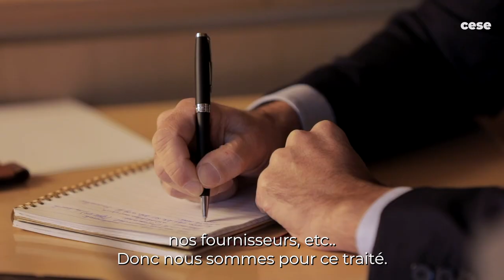Marc Madec (Polyvia) - pollution par les déchets plastiques - cese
Questions à M. Marc Madec, directeur développement durable Polyvia, auditionné par la commission des affaires européennes et internationales du CESE dans le cadre de la saisine : "Vers un traité international sur la pollution par les déchets plastiques : enjeux, options, positions de négociations".